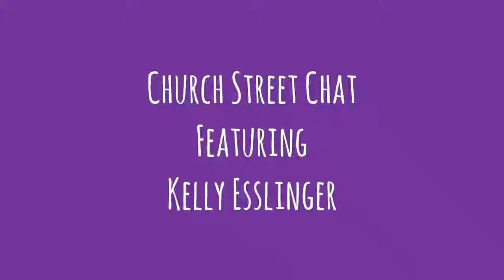Church Street Chat with Jenna and Kelly Noel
Its the 5th edition of our "Church Street Chat" Summer video series! Kelly Noel has a long history in the UCC but is coming up on her one year mark here at ERUCC! In the past year Kelly has joined the Bell Choir, the Senior Choir, volunteered and attended General Synod and has helped out with numerous service projects at ERUCC. Kelly looks forward to more ways she can get involved and further ERUCC's outreach in the Frederick community!